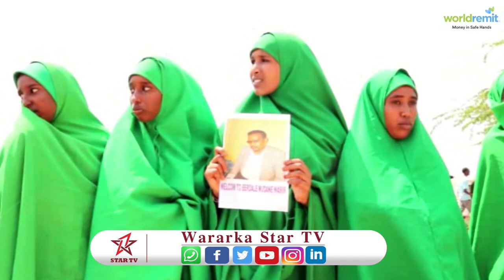Wafti Uu Hogaminayo Wasiirka Arrimaha Gudaha D. Hoose Ee Dawlad G/ K.G Somalia Aya Gadhay Bardale